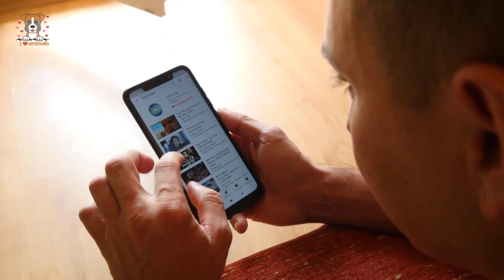Man Stops To Help Fawn, Hears Something In The Woods Behind Them